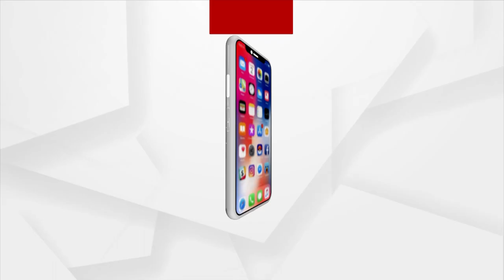Odisha Floods News: BJP Workers distributes food to Puri Kanas block flood victims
BJP Workers distributes food to Puri Kanas block flood victims.